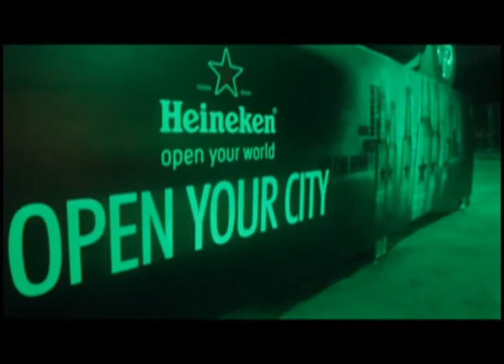Pulso Latino Heineken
Pulso Latino Segmento Heineken